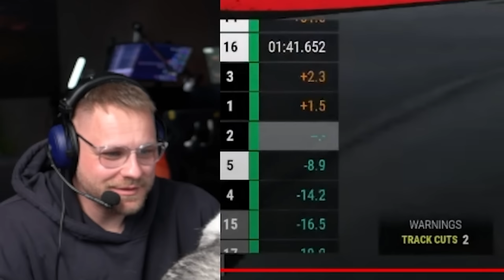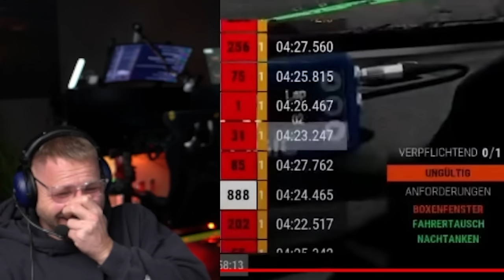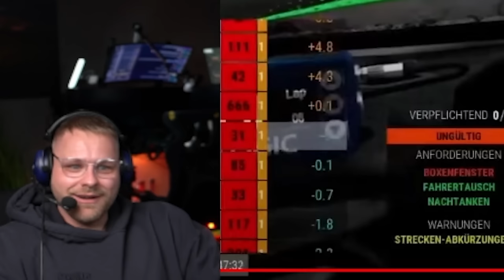Janski reißt schon wieder einen ab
**=Reflink